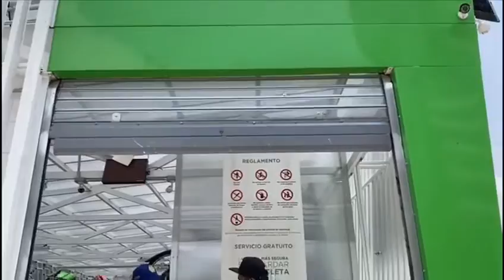Reanudan registro para Bici estacionamientos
Se reanudó el servicio de registro para uso de los Bici estacionamientos masivos con los que cuenta la Ciudad de México.